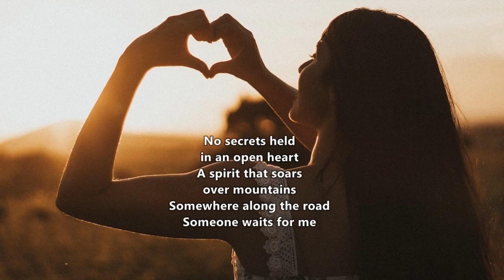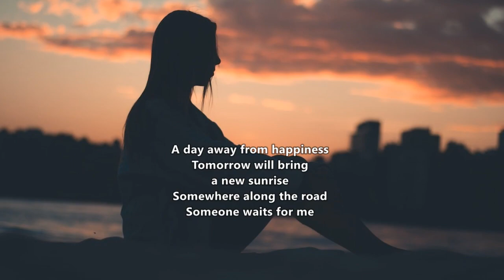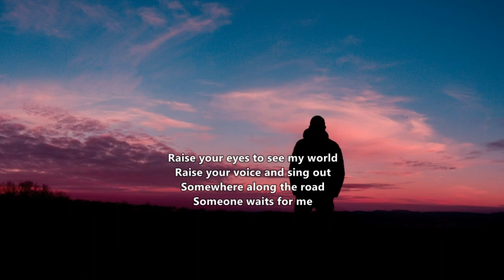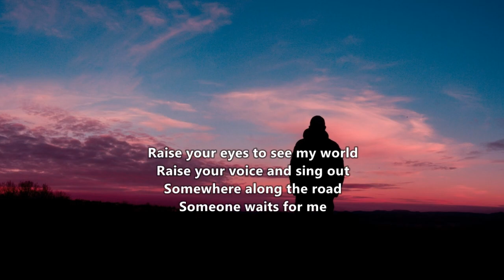Maddy Prior - Somewhere Along The Road (Lyrics) + Images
Maddy Prior "Somewhere Along the Road"

Besides Deep in the Darkest Night, this is Rick Kemp's best-known song. Maddy Prior sang it accompanied by Huw Warren playing keyboards in 1988 as a bonus track of the CD version of the Silly Sisters' (i.e. Maddy Prior and June Tabor's) second album, No More to the Dance. This recording was also included on the Steeleye Span / Maddy Prior anthology A Rare Collection 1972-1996, on the Topic sampler A Woman's Voice, and on the English folk anthology And We'll All Have Tea. A new recording of this song was included in 2015 on the album Catch Up—The Essential Steeleye Span.

Maddy Prior recorded Somewhere Along the Road for a second time in 1993 for her solo album Year. And finally, Rick Kemp sang his own song on his 1996 solo album Escape. He was accompanied by Ian Kellet, who was programming and playing keyboards, and by John Kirkpatrick on accordion. He and his daughter Theresa Kemp also sang it in 2018 on his Fellside album Perfect Blue.

Cathie Ryan (of Cherish the Ladies) sang Somewhere Along the Road in 2001 as the title track of her CD Somewhere Along the Road with Kate Rusby singing harmony vocals.

Sangsters sang Somewhere Along the Road in 2000 on their Greentrax album Sharp and Sweet.

Hen Party sang Somewhere Along the Road in 2002 on their WildGoose album The Heart Gallery.

Marsden Blant & Squire recorded Somewhere Along the Road in 2003 for their album Trio.